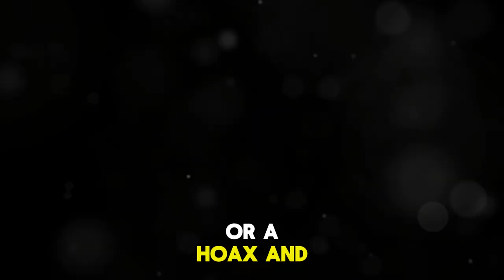Ancient Maps That Shouldn't Exist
Explore the world’s most mysterious maps! These ancient maps, including the famous Piri Reis and Vinland maps, contain details that are centuries ahead of their time. How did ancient explorers know about an ice-free Antarctica or lands in North America before Columbus? Join us as we reveal the unsolved mysteries behind these maps and challenge what we think we know about history. Stay till the end for theories that might just change everything you thought about ancient knowledge.